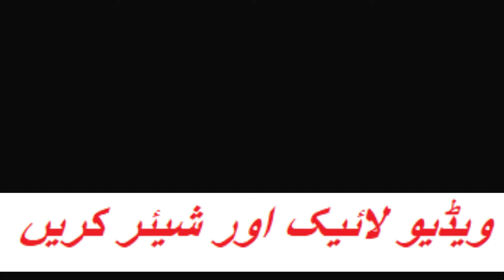islami inqilab pr walwala angez bayan by mufti kifayatullah jui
مفتی کفایت اللہ صاحب کا اسلامی انقلاب پر ولولہ انگیز بیان

اس بیان میں مفتی صاحب نے دو قومی نطریہ پر بات کی اور اور آسان انداز میں پاکستان کا مطلب کیا ہے۔۔۔
 پر روشنی ڈالی

 اسٹیج پر میاں مسعود صاحب دین پوری اور قائد جمعیت مولانا فضل الرحمن صاب اور دیگر کبار اکابر موجود تھے

یہ بیان حافظ الحدیث عبد اللہ درخواستی کے مدرسہ مخزن العلوم میں تقریب ختم بخاری کے موقع پر کیا گیاتھا
  آخر میں اپنے مخصوص انداز میں اشعار پڑھے
 باطل سے دبنے والے اے آسماں نہیں ہم
سَو بار کر چکا ہے تُو امتحاں ہمارا